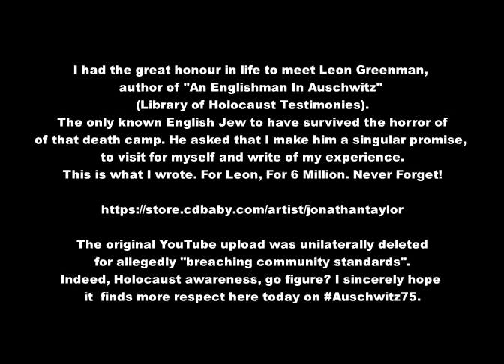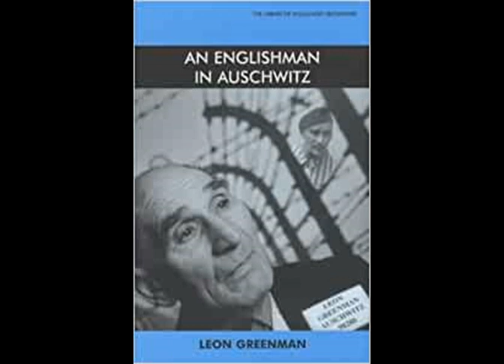For Leon, For 6 Million Never Forget!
Jonathan Taylor is an award-winning British singer/songwriter. He is a multi-genre writer who releases all of his new titles in both paperback and eBook. Countless audio albums co-exist alongside his literary works. He lives in North-central Bulgaria, is Vegan, has SpLD, and is an ordained minister of the Universal Life Church. He is an LGBTQ+ advocate and ally. He is married to the Scottish photographer, Nicola Miller. 'Anthology' is an 'all in one place' purchase of Jonathan's literary and musical works made available on an 8Gb flash drive. Jonathan is a graduate of Youth & Community Studies from Bradford & Ilkley Community College (Bradford University) and teaching (P.G.C.E - Huddersfield University). He specialises (Leeds Beckett University) in Mentoring and adult education. His favourite film would probably be 'Inglorious B*stards' and of books - 'Animal Farm.'